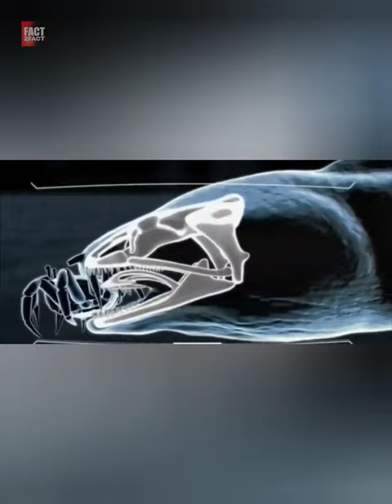Moray Eel Has Two Mouths